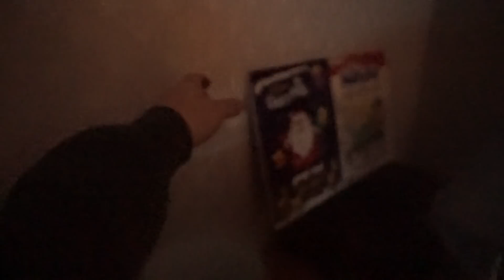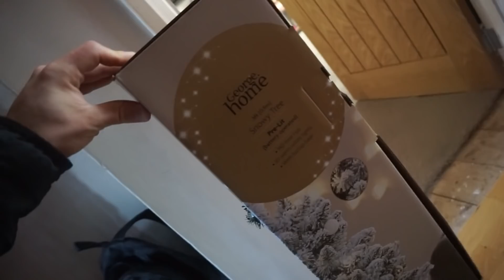EPIC 5000KCAL BODYBUILDING CHEAT MEAL